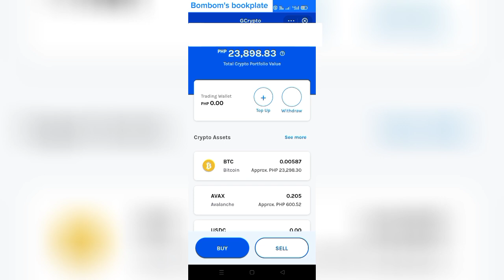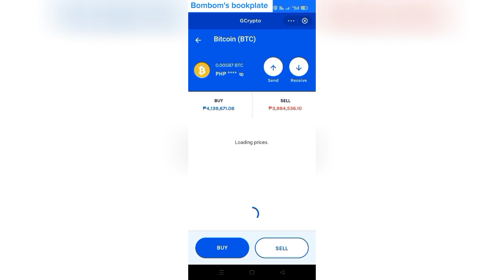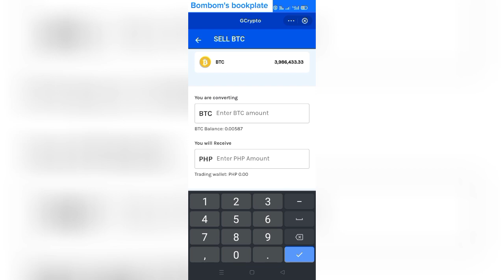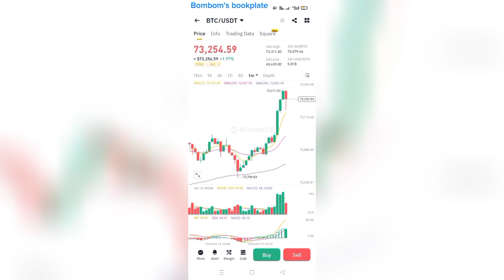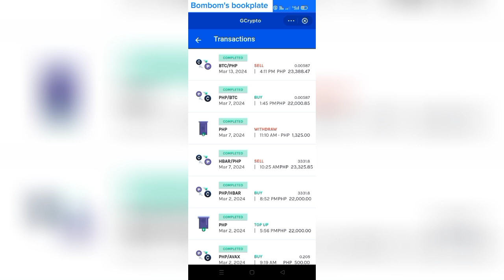Paano kumita SA bitcoin gamit ang gcash gcrypto